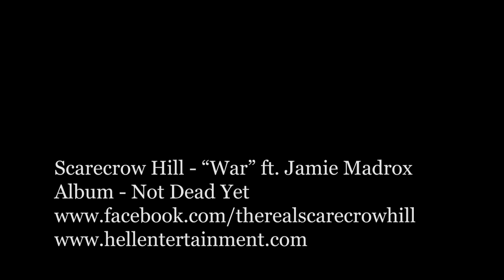Scarecrow Hill - "War" ft Jamie Madrox (Official Video)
Scarecrow Hill release their first video off their new album Not Dead Yet. The video is for the song "WAR" that features Jamie Madrox. Album is available through all media platforms and is available for hard copy on Hellentertainment.com